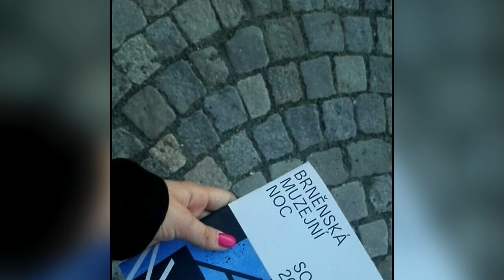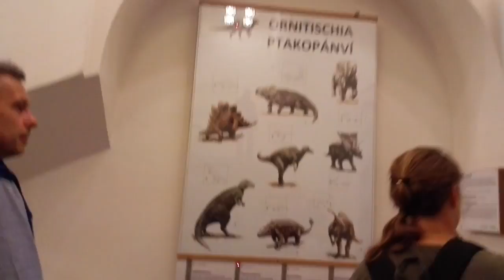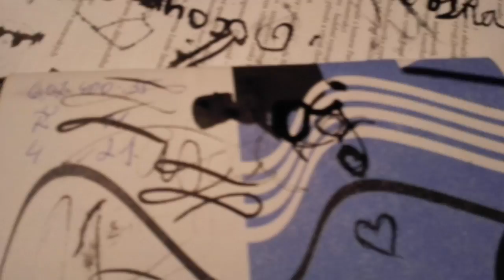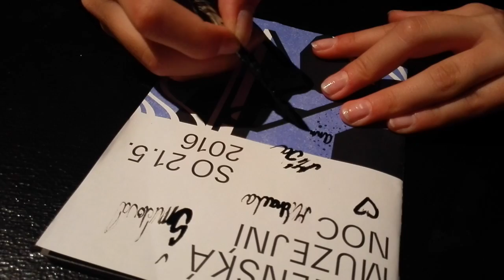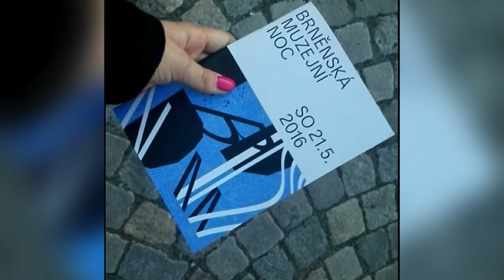muzejní noc 2016 BRNO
• ASK.FM - anna marie vesela __________-@anniecamel